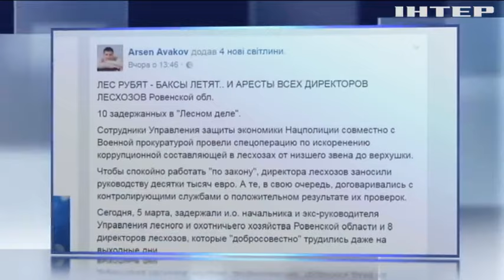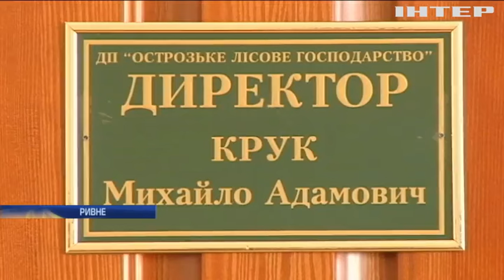В Ривном раскрыли схему "лесной коррупции"